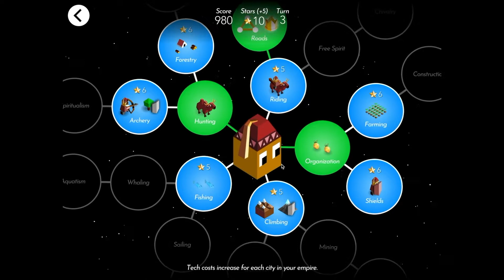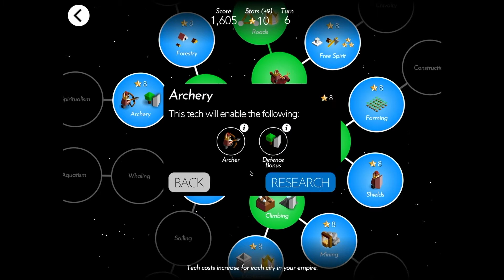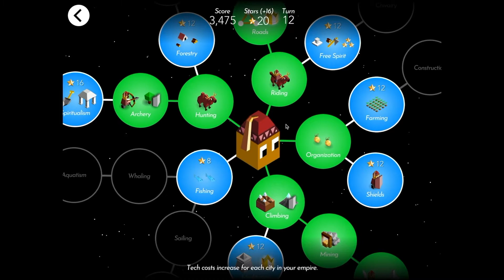The Battle of Polytopia - The 8 vs 8 Challenge - Yădakk Tribe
Hey Everyone! Welcome back to the Battle of Polytopia where I took the Yădakk Tribe and pinned them up against 7 copies of themselves. Yădakk starts with the roads tech which makes them like a leveled up Oumaji because they also start with a warrior. Combine those two things together and taking out your opponents should be a walk in the park!

However, Yădakk, similar to the Oumaji tribe, don't have fantastic spawns and so they are often difficult to grow economically. However, with good knowledge of the tribe and smart gameplay, like any other tribe, Yădakk is a really fun tribe to play.